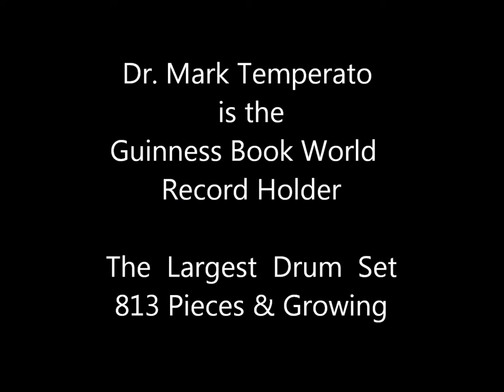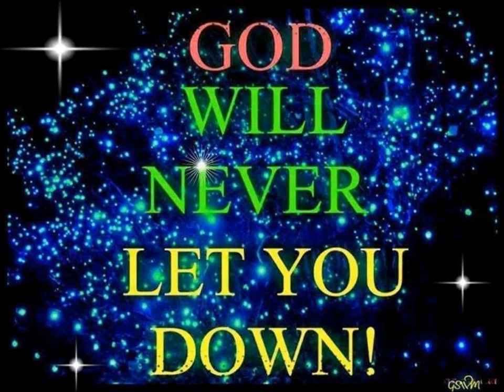Gong Faced Drum Solo Moments by Mark Temperato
Guinness World Record Holder Mark Temperato is in his office trying out a small drum set he was putting together.   Just playing around and whacking stuff.

Quote: " I just played what I felt that day".  RevM

Remember when those melodic moments strike you...strike back! ...lol. Enjoy.

SOUNDS can groove when they collide!   Don't miss the very end with "The Emilio Grand Bells.

Remember to keep your comments classy.  Blessings...   Dr. Mark...👑